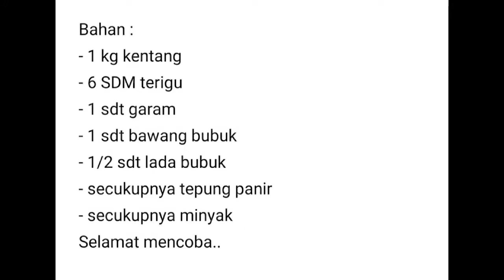POTATO CHEESE BALL | MOZARELLANYA MELTING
Assalamu'alaikum...
Hai Gaes, selamat datang di MASAK GAES Channel. Kami menyajikan video berupa resep masakan, cara membuat, cara memasak, tips memasak. Semoga kalian mendapat manfaat ya gaes.

Bahan :
- 1 kg kentang
- 6 SDM terigu
- 1 sdt garam
- 1 sdt bawang bubuk
- 1/2 sdt lada bubuk
- secukupnya tepung panir
- secukupnya minyak
Selamat mencoba..

Terima kasih